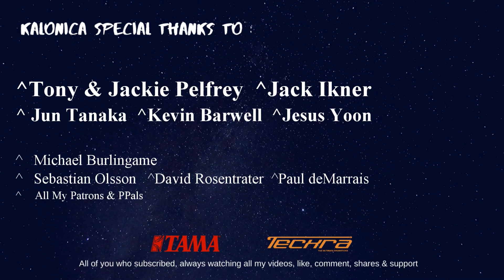Saint Seiya - Pegasus Fantasy | Drum cover by Kalonica Nicx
*Support me!

Kalonica special thanks to :
Mr. Tony Pelfrey
Mr. Jack Ikner
Mr. Jun Tanaka
Mr. Kevin Barwell
Mr. Jesus Yoon

I do all the recording mixing audio & video by myself